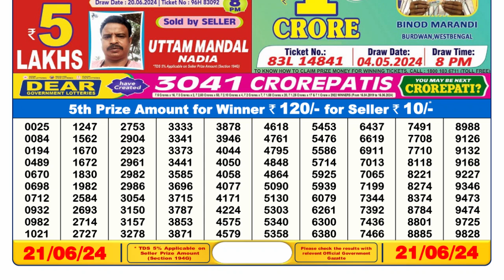Nagaland Lottery Sambad Live 6pm 21.06.24